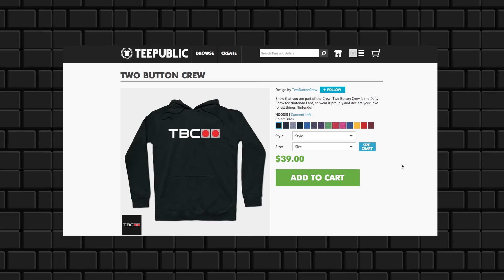The Ridiculousness of Pokken LAN | Two Button Crew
Why, Nintendo? WHY!?! Today the Crew discusses the difficulties of setting up a Pokken LAN match; both general and personal.